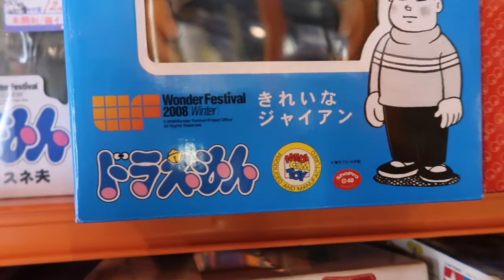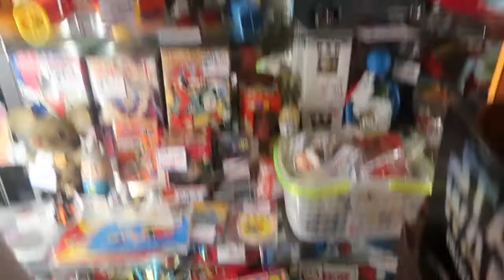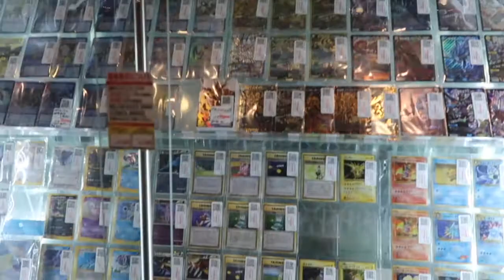HUNTING MAINAN DI MANDARAKE TOKYO JEPANG